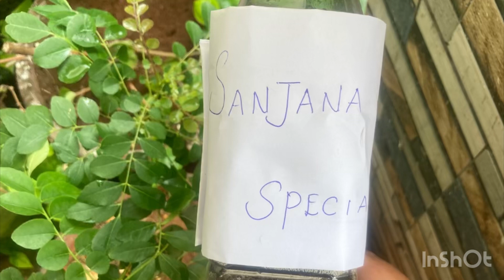3 பொருள் போதும் முடி வளரவும்,இளநரைக்கு தீர்வு Homemade Herbal oil only with 3 ingredients;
Hello all the most wanted herbal oil preparation video ;

Curryleaves
Small onion
Fenugreek